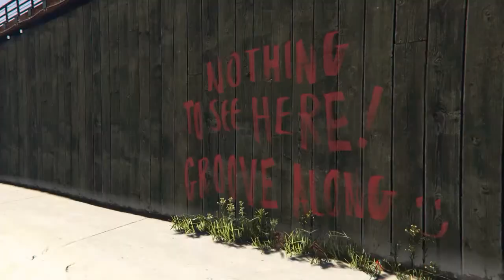MERC III | Extra | Writing the story of a Mute Character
Feature about writing Ciley's Story.